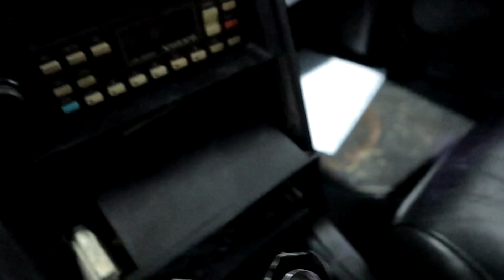Tentativa de piões e deu problemas volvo 740 turbo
➢ SWIFT/BIC: BBPIPTPL